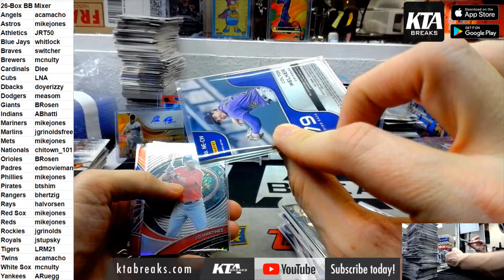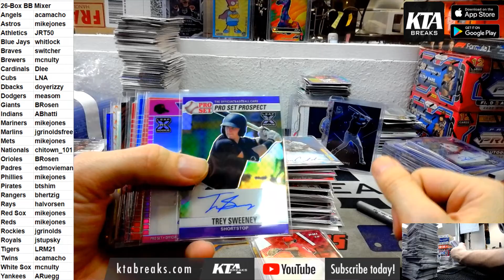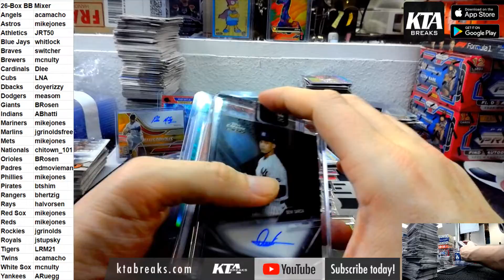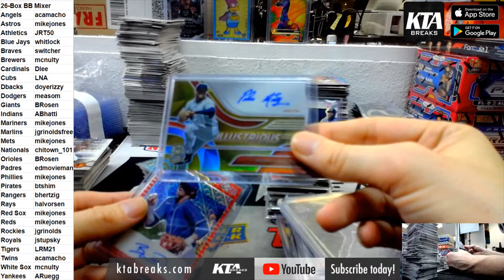HIT RECAP - 26 BOX BASEBALL RANDOM TEAMS MIXER W/ BOWMAN, INCEPTION AND MORE!